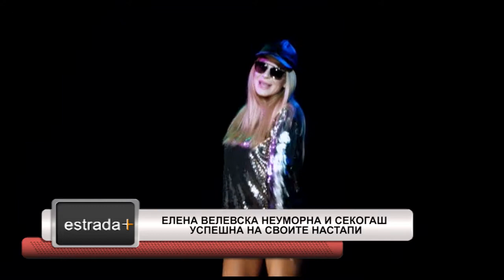Estradaplus 31.05.2018 - Elena Velevska neumorna uspesna